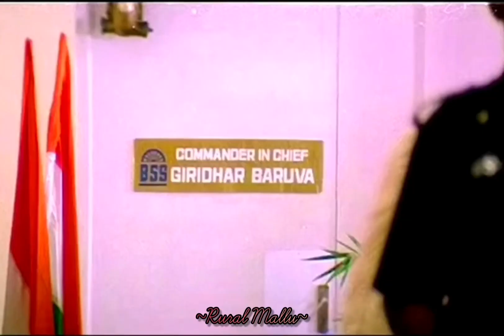Chakrapani | F.I.R Malayalam | Movie Status•